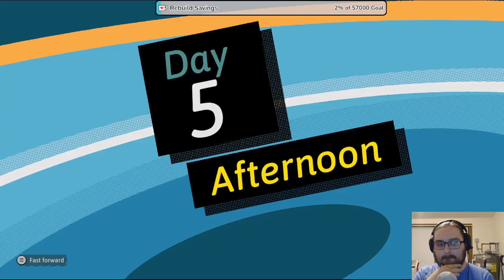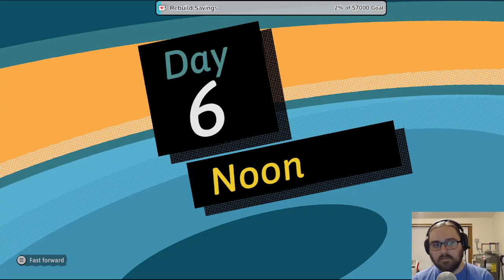Dungeons of Hinterberg | 8 | Are we going to invite Shrek to the Onion Festival?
Social Media and Support:

Since losing my job, I've eaten through almost all of my savings and am becoming desperate to replenish them. I'm out 7K and it will take me months if not years to build it back up to where I wanted it to be. Any amount contributed to this will not only help me get back to where I worked so hard to get, but I would be eternally grateful!  Any amount would help me immensely.